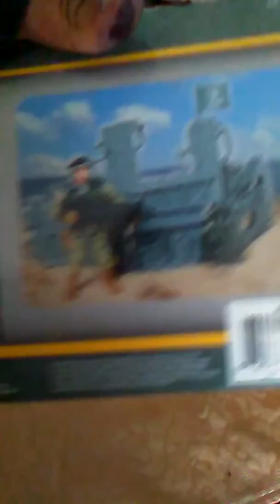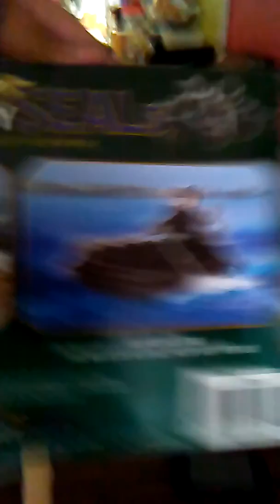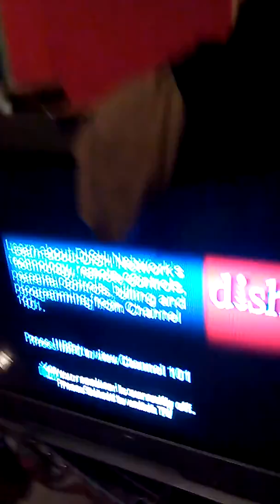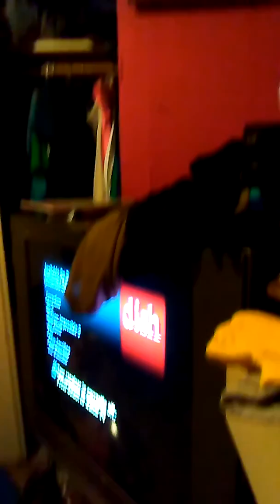My new phone. 😃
New phone
Check out Rizi Panda's channel.